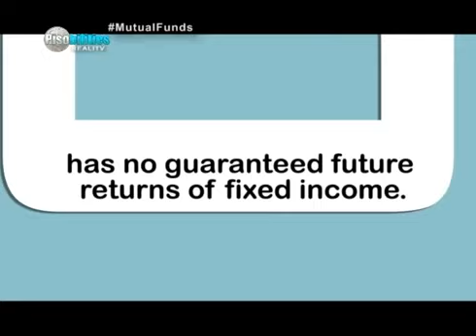Mutual Funds in 1 minute: All You Need To Know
Watch Mutual funds Full Episode here